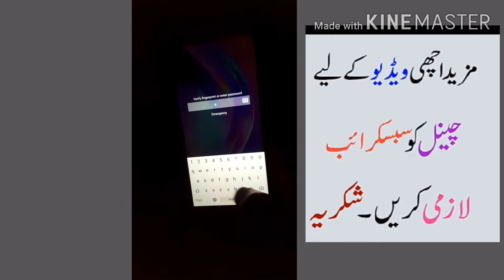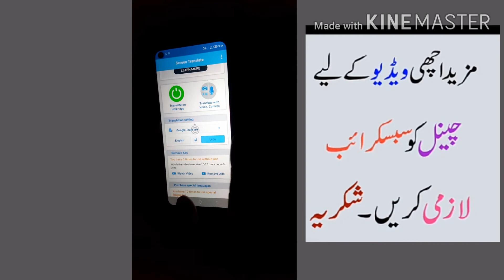Ap apna mobile kahi bhi astmal kr rhy ho what py Jo Eeglash ha assy Urdo my kary